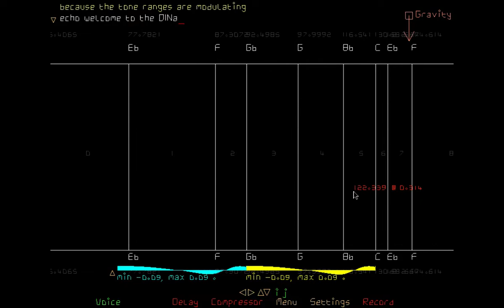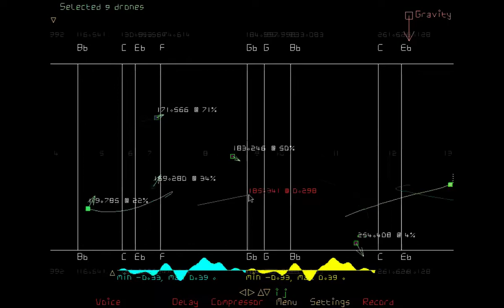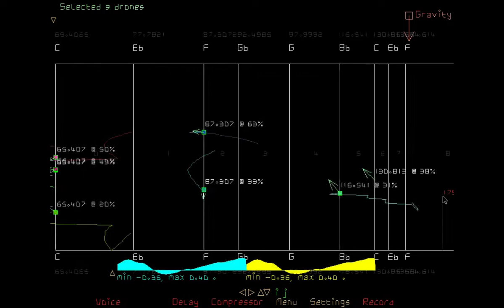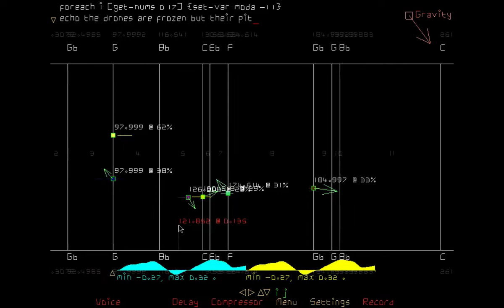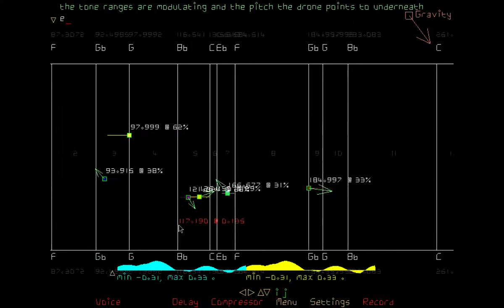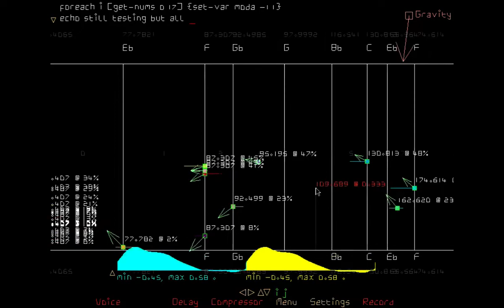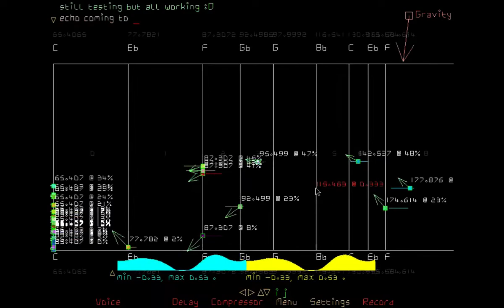AccorDIoN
the microtonal tone/note ranges are modulated inspired by the bellows of an Accordion. the mouse and drones were always just pointers to what lay underneath ie the tone ranges. when the tone ranges were still, the pitch was constant yet when the tone ranges start moving!...coming soon to DIN Is Noise 38